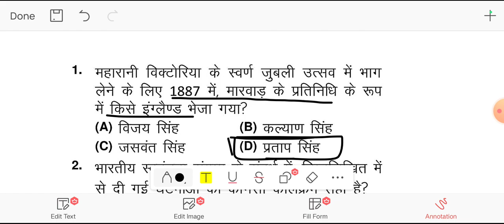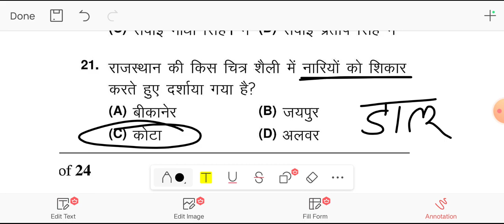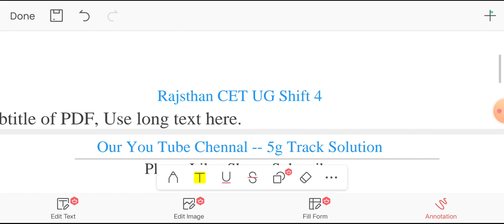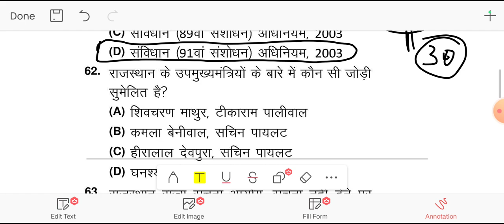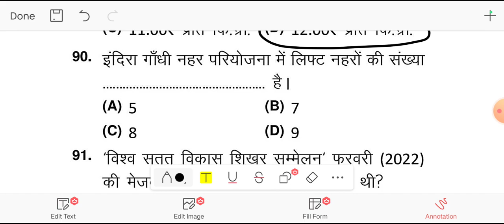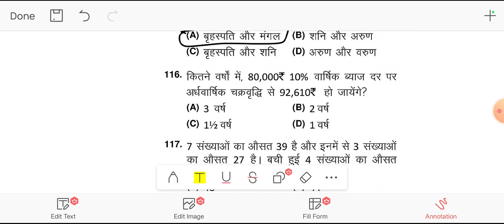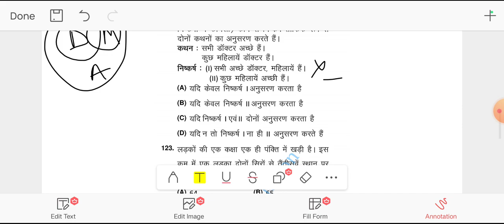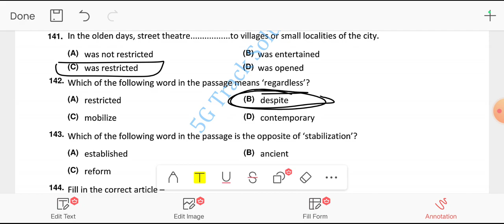Rajasthan CET UG (8 Jan 2023) Shift 2 Previous Year Paper With Solution,With Short Tricks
Previous Year Paper With Solution For SSC CGL,
Mains,
Junior assistant professor , @manager,
Senior Assistant,
UDC 2023
LDC 2023
Rajsthan Highcourt LDC 2023 previous year question papers
Rajsthan police
Rajasthan police 2023 recruitment
Junior accountant
Lab assistant
Agriculture supervisor
First grade teacher
Cho staaff nurse 2023
ssc Safai karmi vaccancy 2023